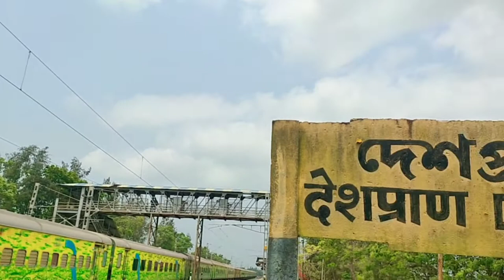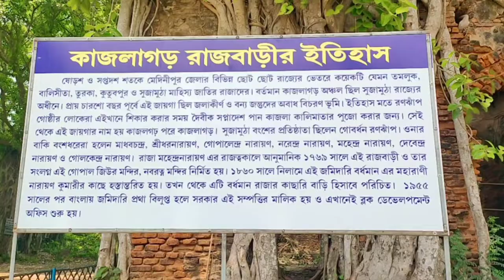Kajlagarh Rajbari • দীঘা যাওয়ার পথে দেখে নিন • কাজলাগড় রাজবাড়ীর ইতিহাস • কিভাবে আসবেন দেখে নিন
East Midnapore district has a rich historical legacy. The district is home to a large number of notable architectural sites. One such important locale is Kajlagarh, once a hotbed of nationalistic uprising. But what Kajlagarh is famous for is its association with the memory of noted poet, playwright, lyricist and music composer, Dwijendralal Roy or D.L Roy.

Today, Kajlagarh is a village and a gram panchayat in Egra subdivision of East Midnapore. The pride of Bhagwanpur is the dilapidated Kajlagarh Palace (Rajbari), that dates back to the 16th and 17th-century. Midnapore was then divided into small independent kingdoms like Tamluk, Balisita, Turka, Kutubpur and Sujamutha. The rulers of these tiny kingdoms were mostly from the Vaishya community. About 400 years ago, this was a lowland jungle, infested with wild animals that roamed in their natural habitat freely. According to lore, the Ranjhamp tribesmen were hunting in the jungles when the leader of the group had a dream. Goddess Kajla Kalimata appeared in his dream, asking him to establish her deity and worship her. Since then, the place came to be known as Kajlagarh.David J. McCutchion mentions the Gopala temple as an 18th-century West Bengal Navaratna, measuring 35' 3" square, having slight terracotta.

Kajlagarh is a village and a gram panchayat in Bhagabanpur I CD block in Egra subdivision of Purba Medinipur district in the state of West Bengal, India.

By Train - The nearest railway station, Deshapran railway station, is on the Tamluk-Digha line. You can get Panskura to Digha Local Train.From Panskura take Digha train and get down at Deshpran station.
By Bus - Kajlagarh is on Kolkata - Digha Route. You can take any Digha Route Bus and get down at Bajkul Stoppage which is on NH116B.

digha,
digha samudra,
digha sea beach,
digha live,
digha hotel price list,
digha hotel,
digha fish market,
digha marine drive,
digha news today,
digha somudro,
digha tour,
digha news,
digha mohana,
digha digha,
digha status,
digha beach kolkata,
digha tourist place,
দীঘা অমরাবতী পার্ক,
অশনি দীঘা
weekend tour,